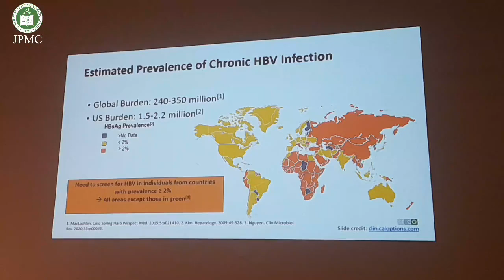WORLD HEPATITIS DAY 2022 JPMC Monday 1st August 2022 Najmuddin Auditorium JPMC